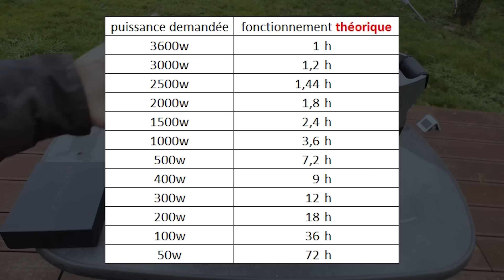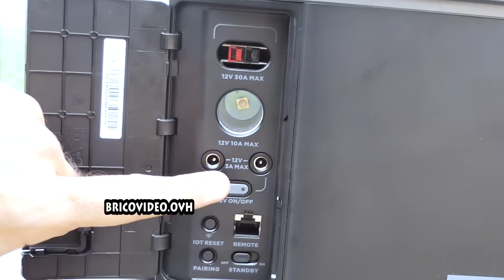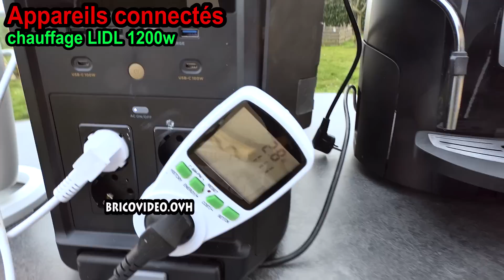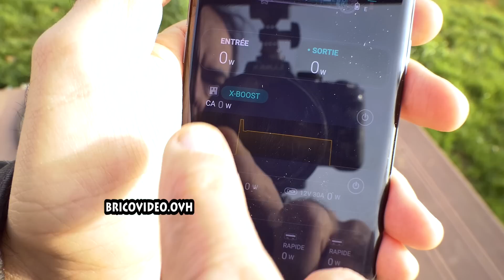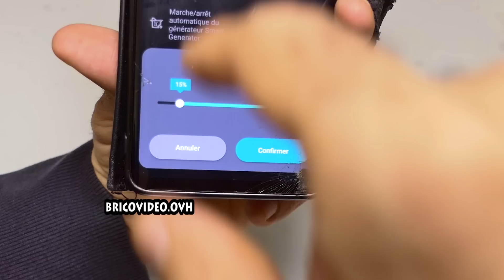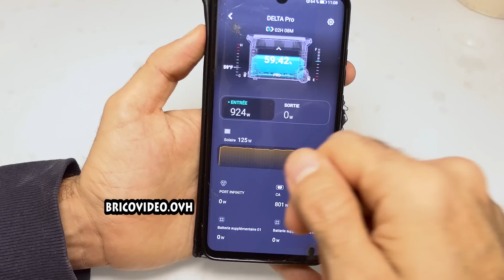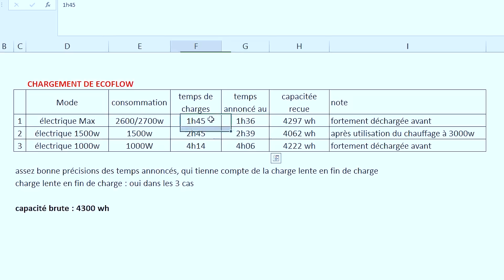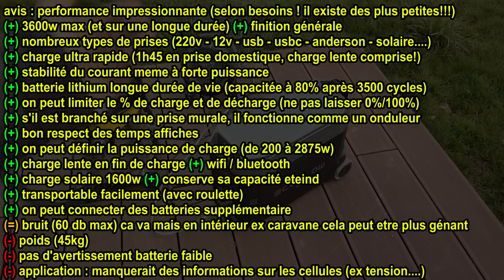La centrale électrique la plus puissante au monde à l'épreuve de PARKSIDE LIDL - ECOFLOW DELTA PRO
ECOFLOW DELTA PRO station d'énergie à batterie solaire 3600 wh groupe électrogène pour atelier, chantier, camping car, Abri isolé, Bricolage/artisans , Commerce ambulant , Jardinage/paysagiste , Loisirs, caravane... ►DELTA PRO 3600Wh 3600W chez amazon ►chez ECOFLOW
► Ecoflow chez amazon

►Tous les modèles chez AMAZON (par puissance de sortie/capacité)
►RIVER MINI 300W/210 Wh
►RIVER 600w/288 Wh
►RIVER Max 600w/576 Wh
►RIVER pro 600w/720 Wh
►DELTA MINI 1400w/882Wh
►DELTA 1800w/1216Wh
►DELTA MAX 2000w/1612Wh
►DELTA MAX+ 2400w/2016Wh
►DELTA PRO 2400w/2016Wh (DE LA VIDEO)

►Tous les modèles chez ECOFLOW (par puissance de sortie/capacité)
(-5% avec BRICOOVH5 sur tout le site ecoflow)
►DELTA PRO 3600w/3600Wh (DE LA VIDEO)

vous pouvez utiliser tous les produits avec une puissance maximale de 3600w (soit quasiment tous les produits du marché)
Produits utilisés avec le DELTA PRO dans la vidéo
► PARKSIDE compresseur PKO 270 1800W
► PARKSIDE chauffage de chantier PHG 3000W
► PARKSIDE pistolet à air chaud PHLGD 2000W
►Silvercrest chauffage allogène 1200W
►Machine à café 1400w